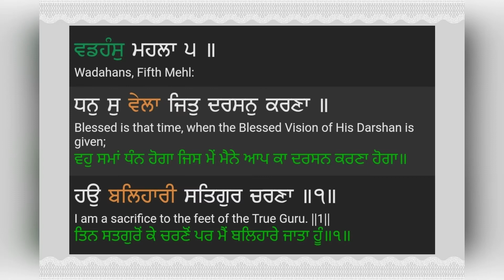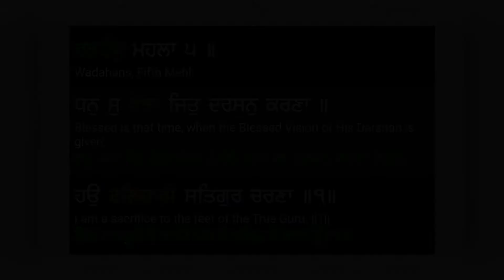Dharna 016 | Sant Maharaj Ranjit Singh Ji Virakt Panjgaraian Wale | " Dhan So Vela "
Wadahans, Fifth Mehl:

ਧਨੁ ਸੁ ਵੇਲਾ ਜਿਤੁ ਦਰਸਨੁ ਕਰਣਾ ॥
Blessed is that time, when the Blessed Vision of His Darshan is given;

ਹਉ ਬਲਿਹਾਰੀ ਸਤਿਗੁਰ ਚਰਣਾ ॥੧॥
I am a sacrifice to the feet of the True Guru. ||1||